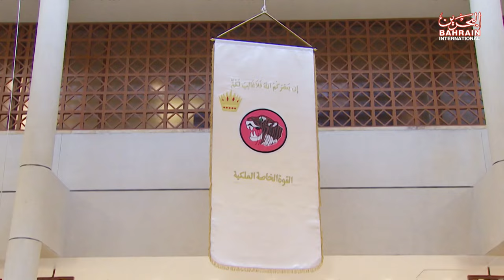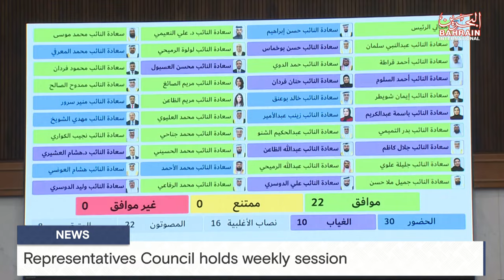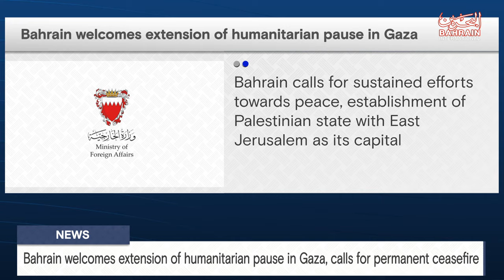BAHRAIN NEWS CENTER : ENGLISH NEWS 28-11-2023